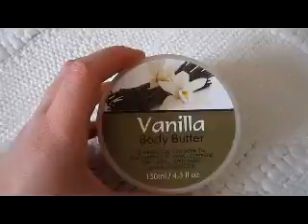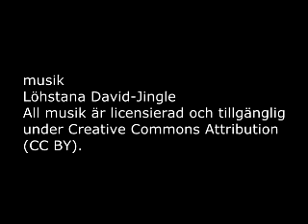Packar inför övernatning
Musik
Löhstana David-Jingle
All musik är licensierad och tillgänglig